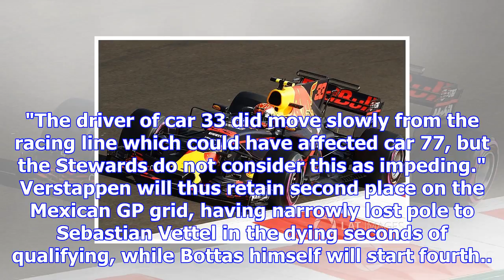Verstappen cleared over bottas q3 incident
Bottas came up on a slowing Verstappen on approach to the Turn 13 left-hander on his first flying la...